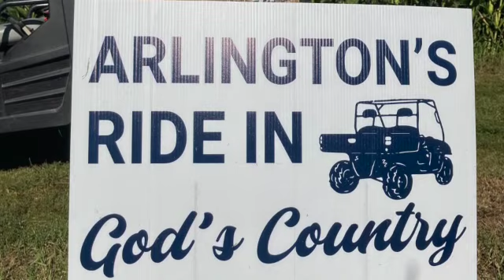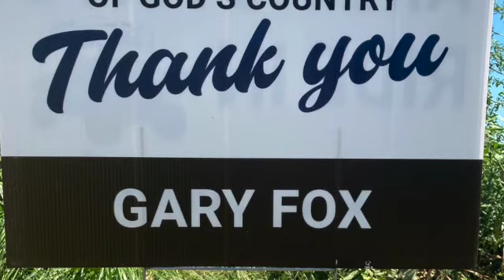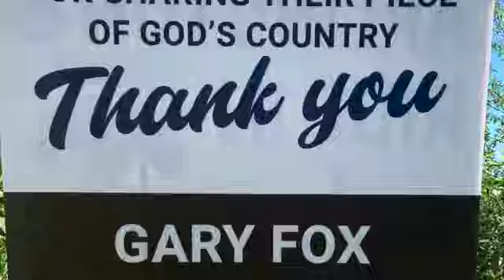Riding Through God's Country In Side X Sides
This was a 36 mile run that had 135 side x sides running the trails. The trails led through the private property of 35 land owners and ran along Brush Creek Canyon and crossed Bear Creek, Brush Creek and the Volga River. The scenery was spectacular and good times were had by all. Come along with us as we revisit this spectacular day in the great outdoors of Northeast  Iowa.